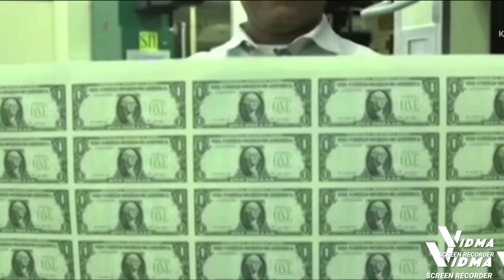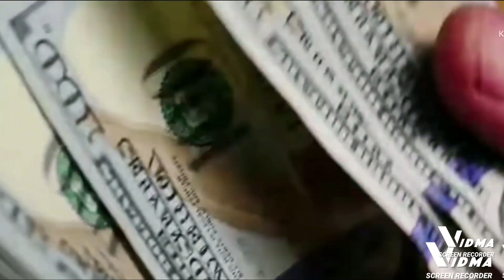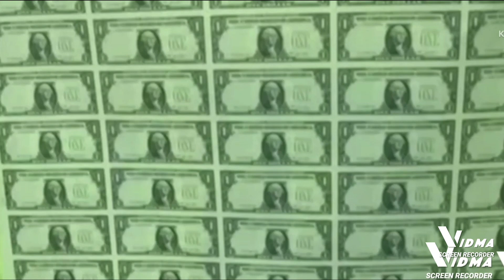el billete que te dará suerte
el billete de 2 dólares tiene la leyenda de que es para la suerte